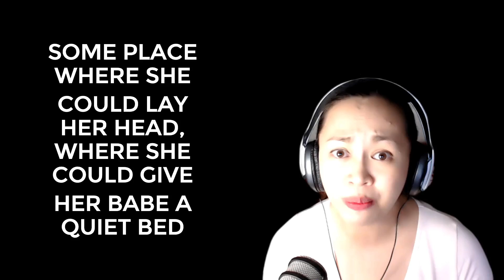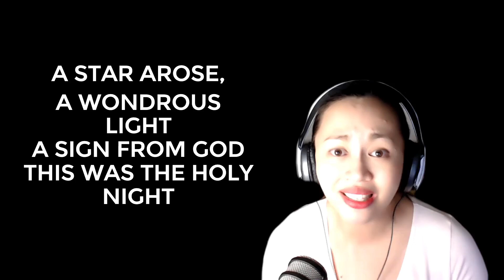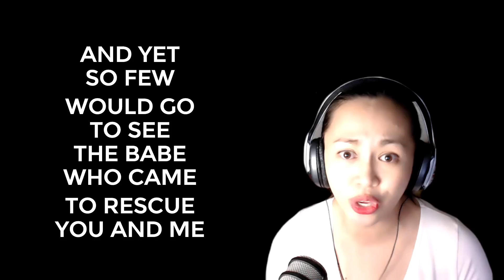Do You Have Room - Laura San (Cover Version)